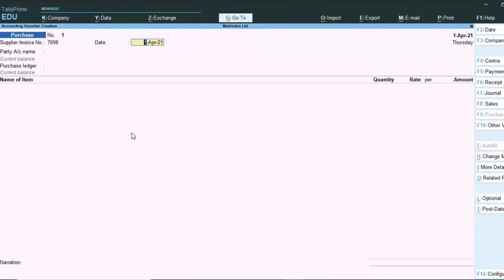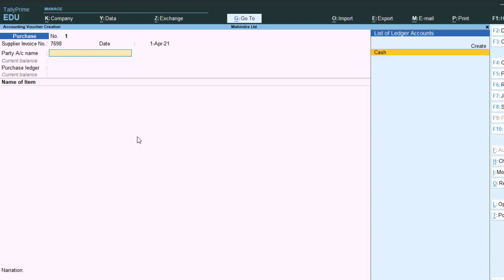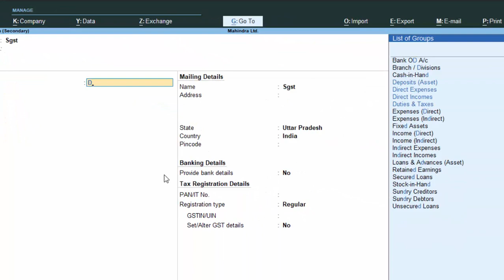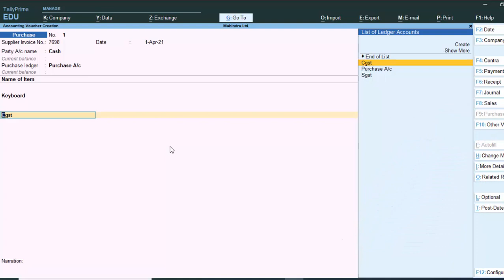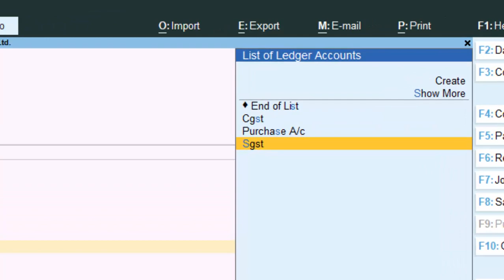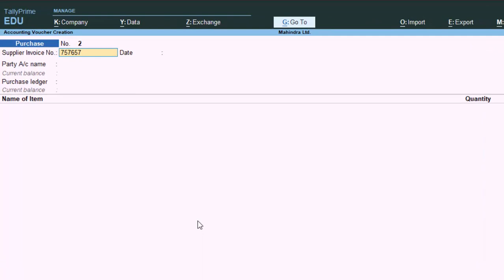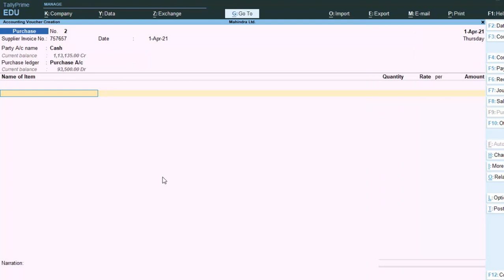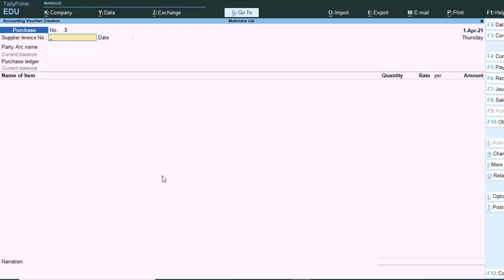Problems with CGST SGST and IGST in Tally Prime@COMPUTEREXCELSOLUTION